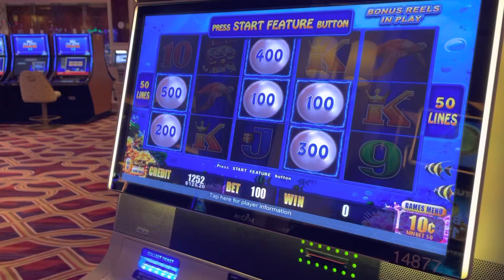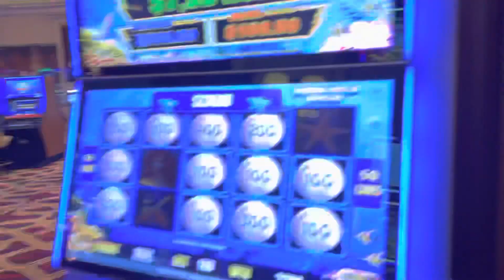Magic Pearl Bonus